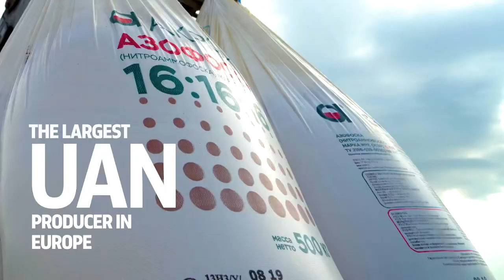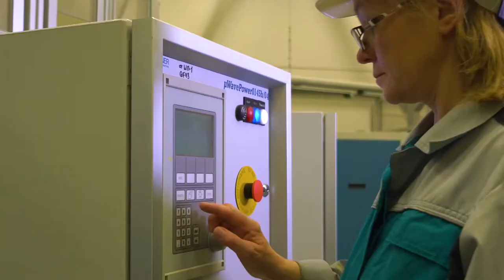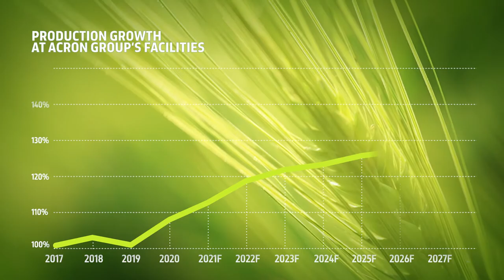ACRON. Building New Future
Our world is constantly moving. 24 hours 7 days a week. We develop and strive for excellence.
Every day we face new challenges. Supported by the vast experience accumulated by generations of chemists and engineers, we are building a new future in which knowledge and technology help farmers around the world operate efficiently and grow environmentally sound products.

For us, technology means:

- Energy-efficient production

- Environmental responsibility

- Concern for employees

- Product quality

- Uninterrupted supplies

- Client convenience

- Access to accumulated knowledge

We produce a wide range of mineral fertilisers from our own sustainable phosphate feedstock.
We purchase advanced equipment and introduce innovative automation, process monitoring, and labour-safety technology.

Our advanced logistics system ensures feedstock delivery to the Group’s production facilities
and secures uninterrupted and timely product shipments to over 70 countries through our own port terminals.

With modern equipment, innovative mineral hopper cars, and latest software, we are constantly improving the monitoring and quality of shipments to make a new day a step into the future.

We value our clients’ time and efforts.